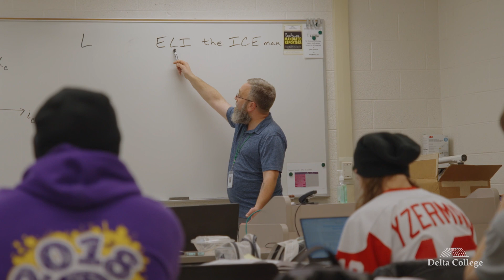Electrician - Program Overview - Delta College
Are you a technical thinker who likes to work with your hands and solve problems? A career as an electrician may be the perfect fit for you. Delta's program gives you the skills needed to gain licensure through the State of Michigan, as well as the confidence to jump into the growing field of skilled trades.